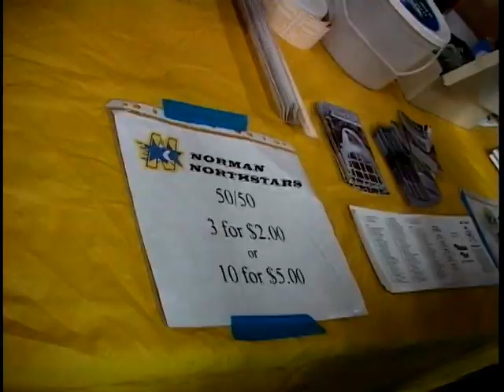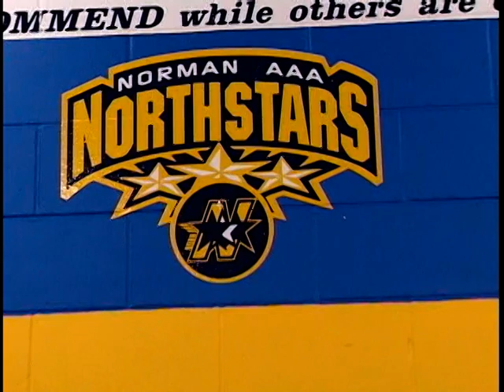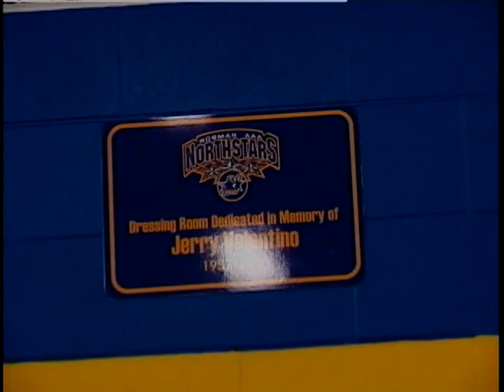Norman Northstars Show #15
Playoff Edition...One Minute with 2nd Year Player Drake Bodie and a talk with Northstars Captain Tanner Hepp